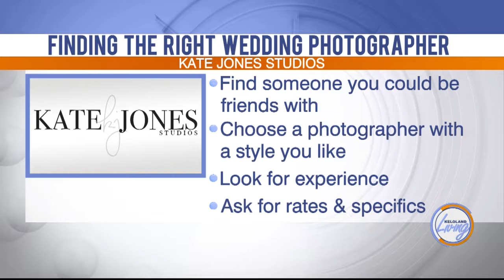KELOLAND Living: Wedding Photography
Kate Jones is with Kate Jones Studios. She specializes in capturing the details on your wedding day so you'll be able to treasure for years to come.